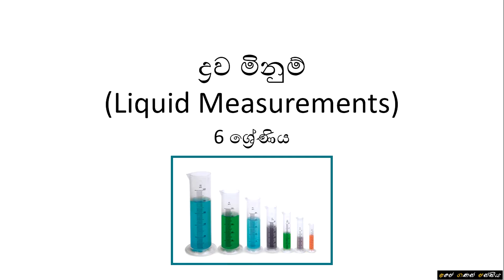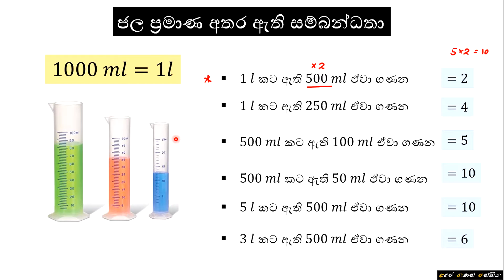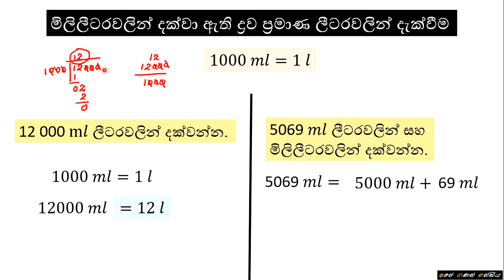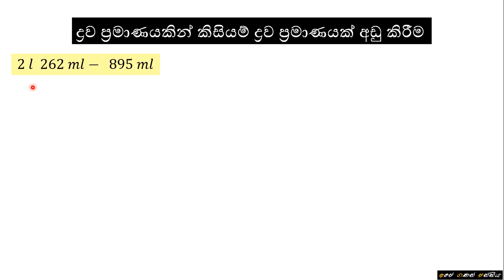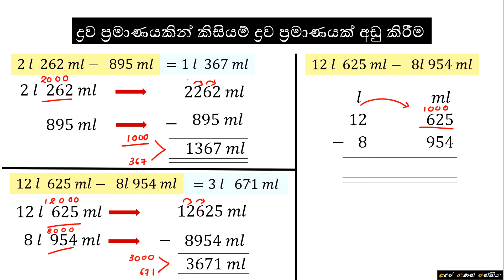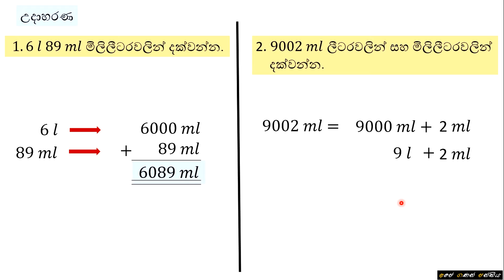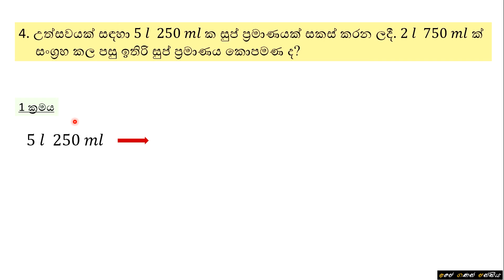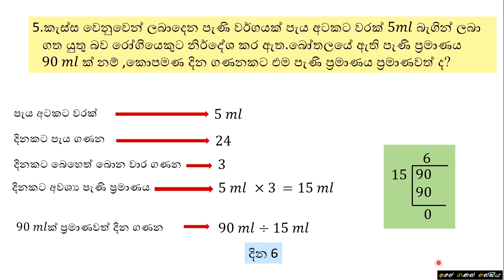Grade 6 - Liquid Measurements | 6 ශ්‍රේණිය - ද්‍රව මිනුම්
පාසැල්  විෂය නිර්දේශයේ  6 ශ්‍රේණියට අදාල ද්‍රව මිනුම් පාඩම මෙහිදී සාකච්ඡා කොට ඇත.

+ ද්‍රව මැනීමට මිලිලීටර සහ ලීටර යන ඒකක දෙක භාවිතා කරන බව හැඳින්වීම
+ මිලිලීටර සහ ලීටර යන ඒකක දෙක අතර සම්බන්ධතාවය හැඳින්වීම
+ ජල ප්‍රමාණ අතර ඇති සම්බන්ධතාවය ලබා ගන්නා ආකාරය හැඳින්වීම
+ ලීටරවලින් දක්වා ඇති ද්‍රව ප්‍රමාණ මිලිලීටරවලින් දක්වන ආකාරය හැඳින්වීම
+ මිලිලීටරවලින් දක්වා ඇති ද්‍රව ප්‍රමාණ ලීටරවලින් දක්වන ආකාරය හැඳින්වීම
+ මිලිලීටරවලින් දක්වා ඇති ද්‍රව ප්‍රමාණ  ලීටරවලින් සහ  මිලිලීටරවලින් දක්වන ආකාරය
+ ද්‍රව ප්‍රමාණ එකතු කරන ආකාරය හැඳින්වීම
+ ද්‍රව ප්‍රමාණයකින් කිසියම් ද්‍රව ප්‍රමාණයක් අඩු කරන ආකාරය හැඳින්වීම
+ ද්‍රව ප්‍රමාණ නිමානය කරන ආකාරය හැඳින්වීම

වචන මාලාව (Glossary)
ඒකක - Units
සම්බන්ධතාවය - Relationship
එකතු කිරීම - Addition
අඩු කිරීම - Subtraction
නිමානය - Estimation